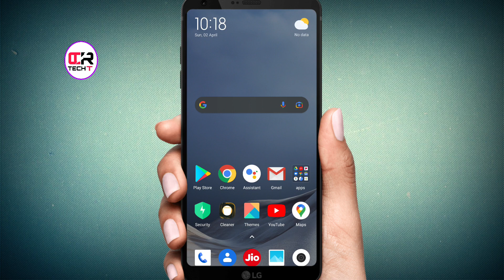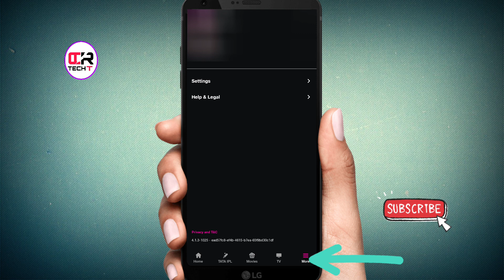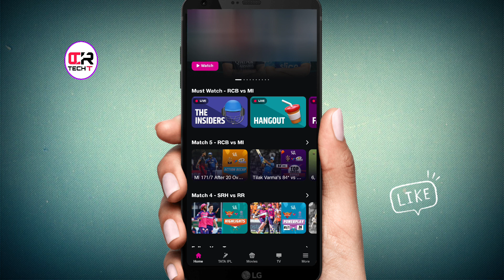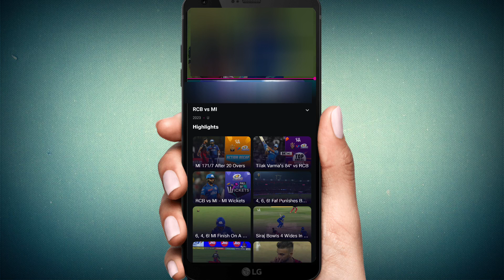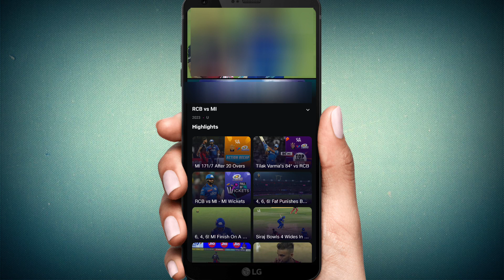🤳 How to watch IPL matchs for free in Mobile in HD Quality|TATA IPL free గా చూడండీ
My tools.👇

How to apply for slice card.

How to active axis bank credit card.

Keep space for more  stuff..🤝🤝..